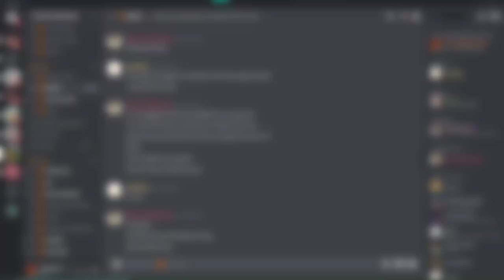When DreamSMP Lore gets too Complicated (Animatic)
give us clout

were not gonna bother making a good bio for a 40 second Dream SMP Animatic so uh tags ig TommyInnit Minecraft Challenge Wilbursoot Lmanburg Tubbo Ranboo Philza